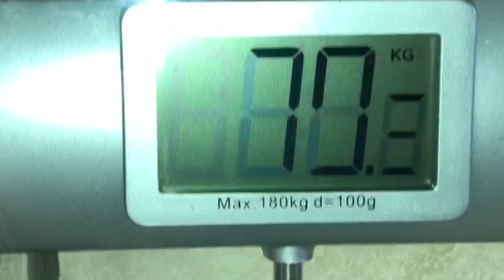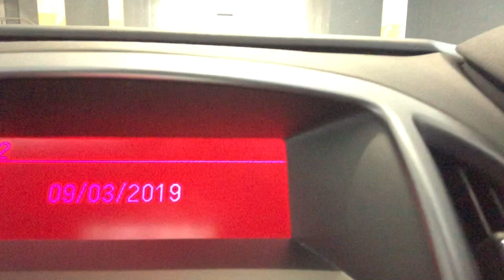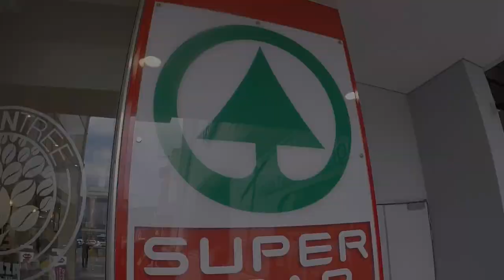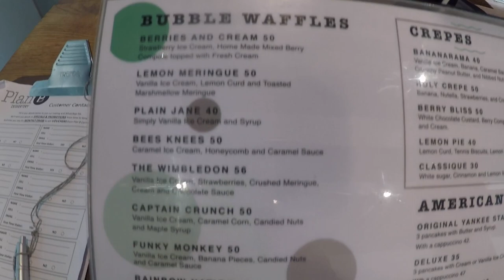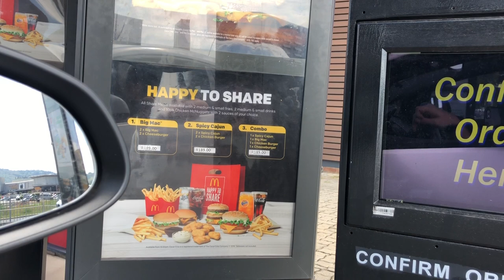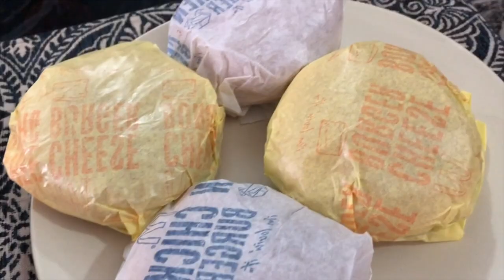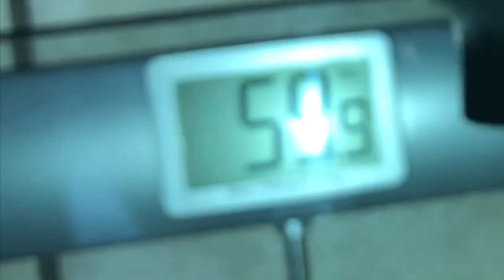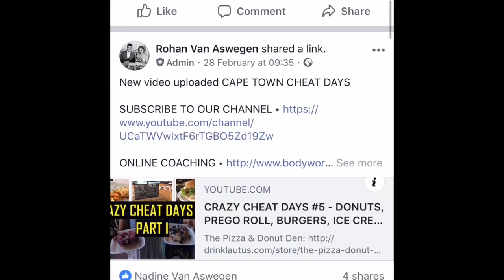CRAZY CHEAT DAY #7 - DONUTS, CINNABON, MCDONALDS, STEERS BURGERS, CHURROS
Plan B Dessertery

Chinese Food was bought at "Shalow waters Chinese Sushi Restaurant"
Google them on Zomato

Thank you for the ongoing support we truly appreciate it
We ate at the following places:

Plan B Dessertery
Steers
MCDonalds
Cinnabon
SuperSpar
Checkers

Go check out our Facebook page for tips and tricks on how to go about fat loss as well as personalised eating plans: